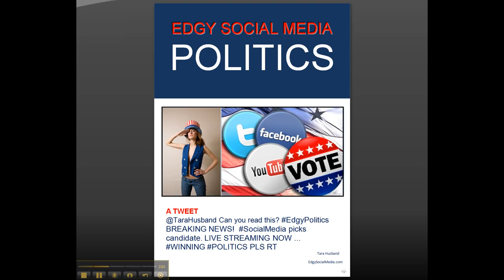Social Media Politics